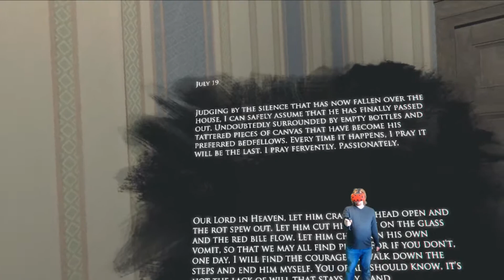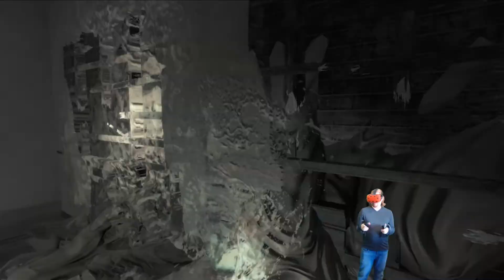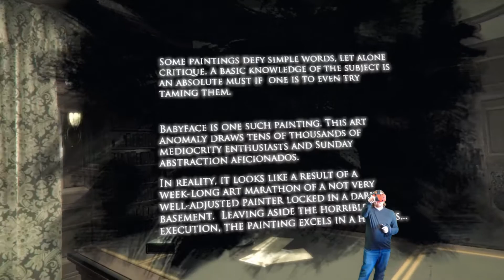Lady in Black | Layers of Fear | Part 5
Only two more cabinets left to open, time to get some fights in with the wife! Hope you enjoy!